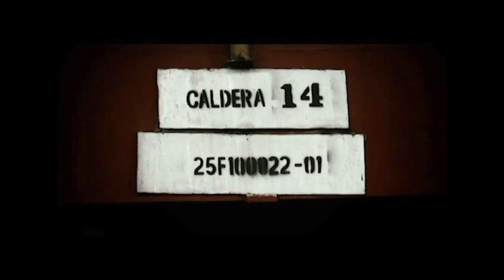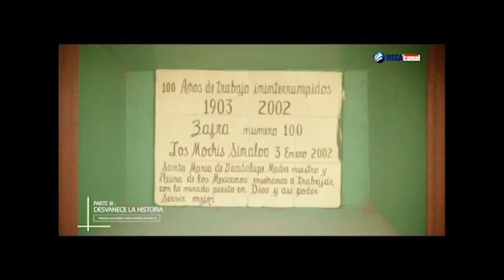POESÍA DE LA HISTORIA DEL INGENIO AZUCARERO